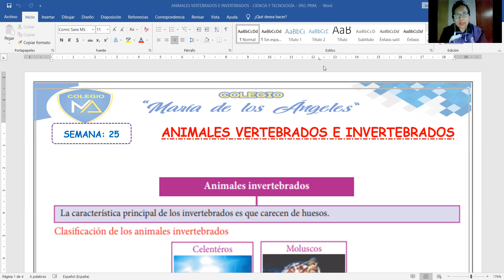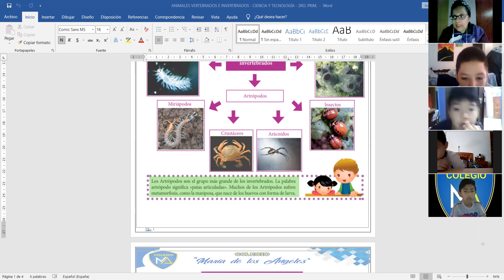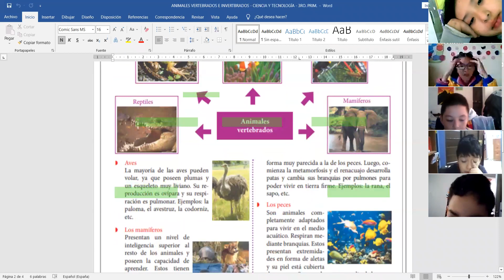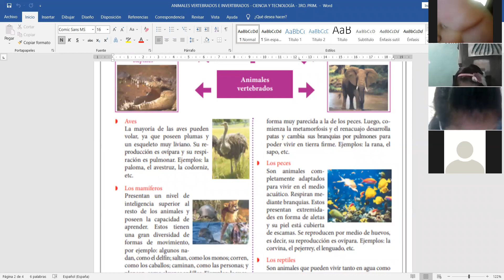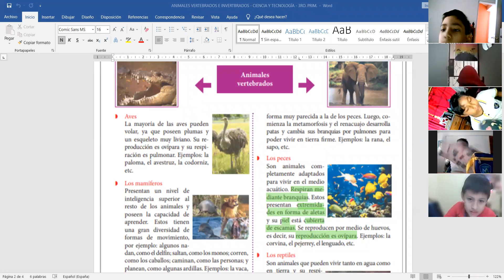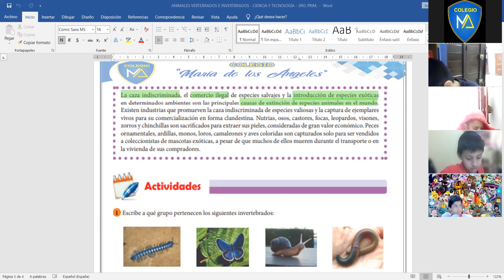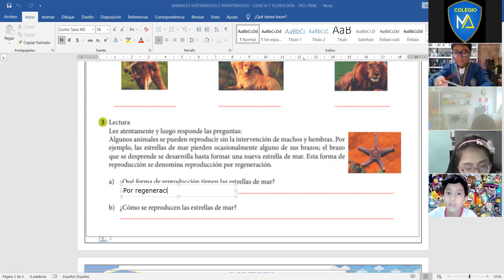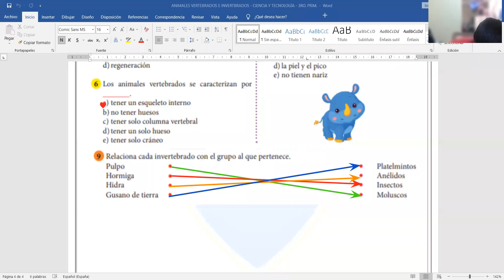ANIMALES VERTEBRADOS E INVERTEBRADOS - CIENCIA Y TECNOLOGÍA - 3RO. PRIM.